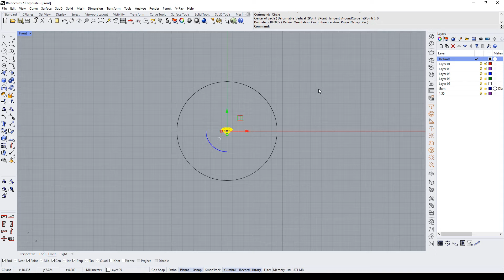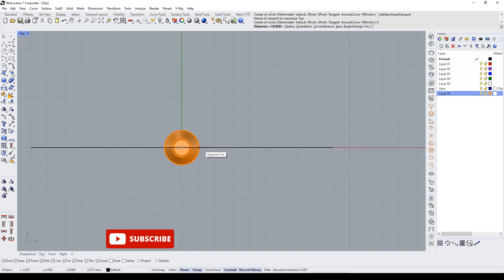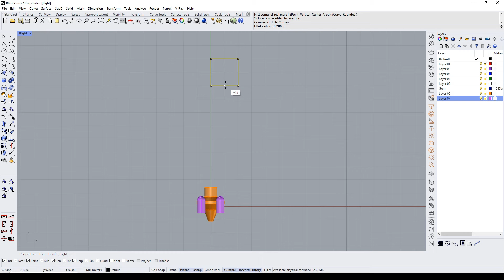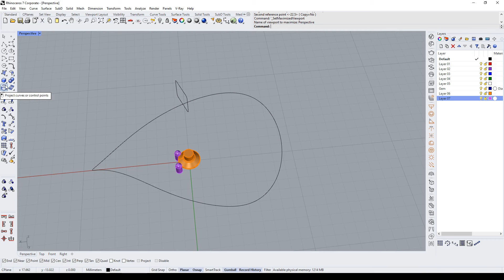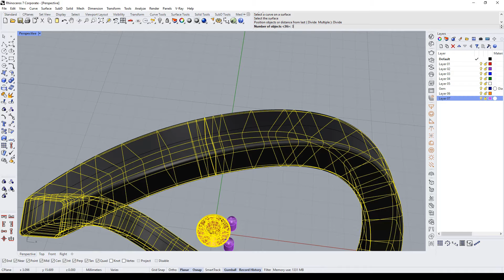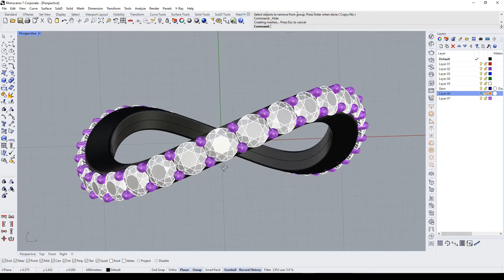Mastering Twisted Band Rings Design in Rhino 3D | Easy Tutorial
Watch this easy tutorial on mastering twisted band rings design in Rhino 3D! Learn step-by-step how to create intricate and unique twisted band ring designs using advanced techniques. Follow along as we explore different tools and tips to take your 3D jewelry design skills to the next level. Whether you're a beginner or an experienced designer, this tutorial is sure to inspire and elevate your creativity.

00:00 stat
00:23 stone cutter
0!:01 prong
02:08 ring band
02:36 twist
03:20 extract isocurve
03:30 array on surface
05:35 END